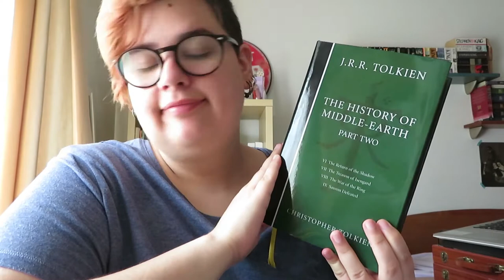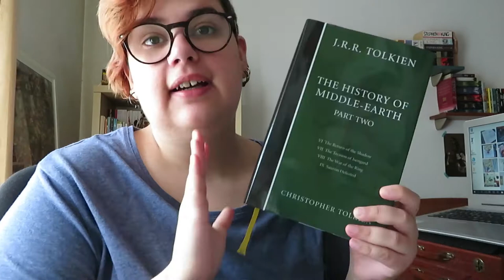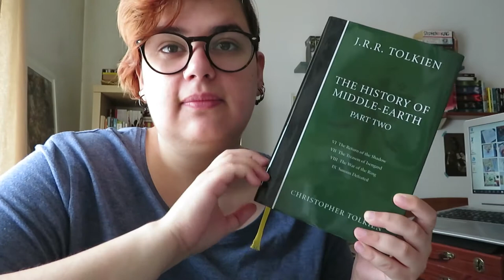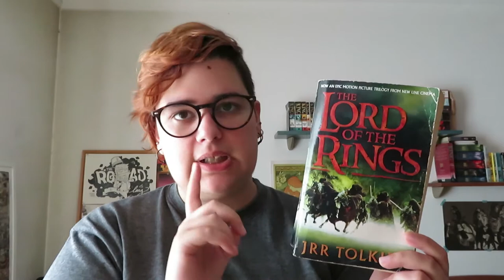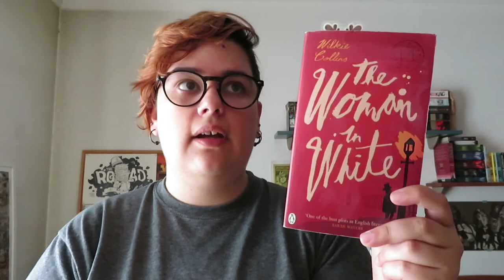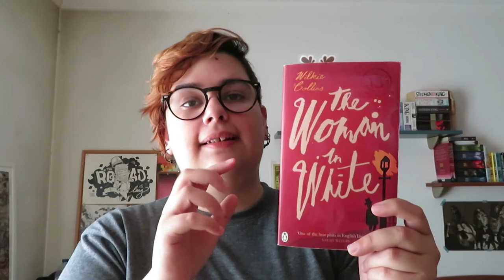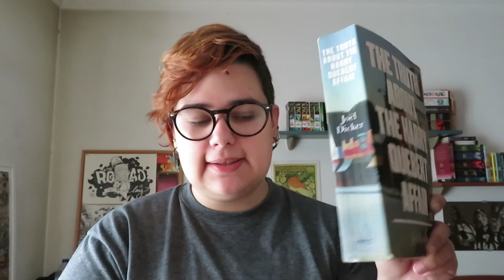Diário de Leitura Julho Parte 3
📚 Livros mencionados!
- The War of the Ring de Christopher Tolkien
- The End of the Third Age (Parte de Sauron Defeated) de Christopher Tolkien
- The Lord of the Rings: A Reader's Companion de Wayne G. Hammond e Christina Scull

- Trigger Warning: Short Fictions and Disturbances de Neil Gaiman